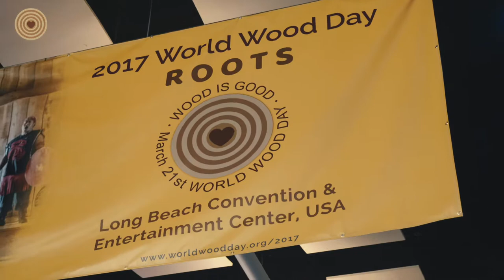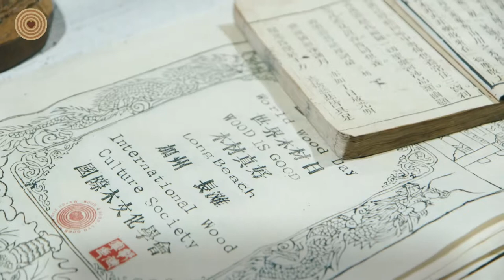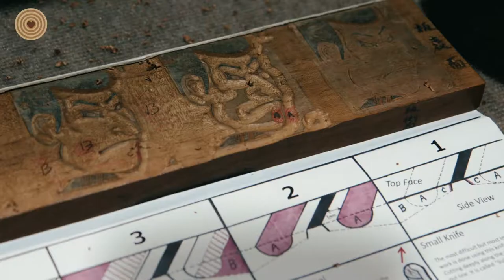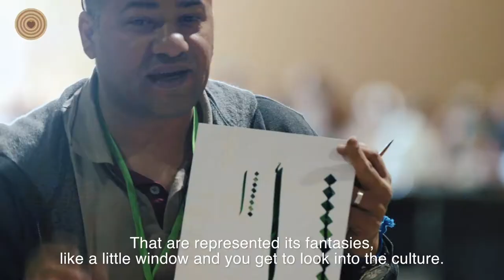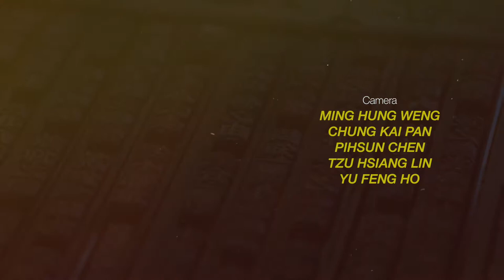2017 WWD - Folk Art and Traditional Craftsmanship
Tradition is our roots. It is the essence of culture and the value that helps define our identity. Based on traditional techniques and practices, each folk art has its origin, story and symbol for exploration. The gathering of artists from 9 countries and Native American communities at 2017 World Wood Day Folk Art Workshop demonstrated how the diversity of roots shared the common language of wood and attached to their land from past to present.